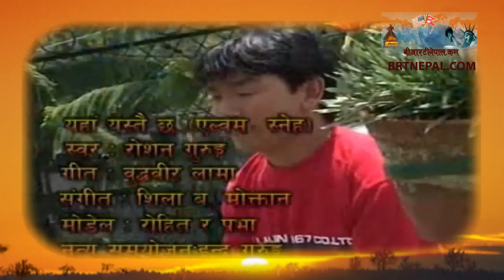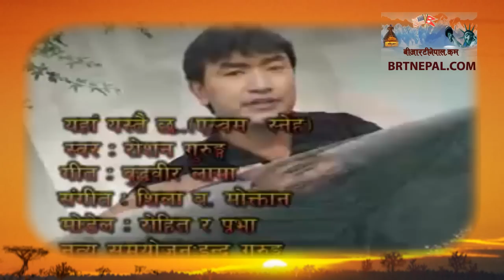Singer Roshan Gurung Interview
Singer Roshan Gurung Interview from Colorado USA
by Bhupendra Mahat